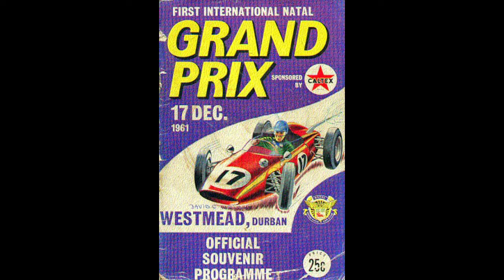ONE RACE WONDERS #29 - Neville Lederle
One Race Wonders is back with a South African hot prospect from the 1960's. So what happened to Neville Lederle? This Formula 1 One Race Wonder took national plaudits but never made it to the big leagues full time. This is the story of his career.